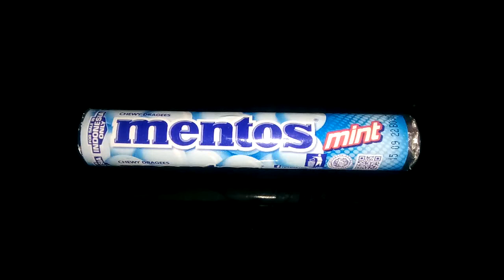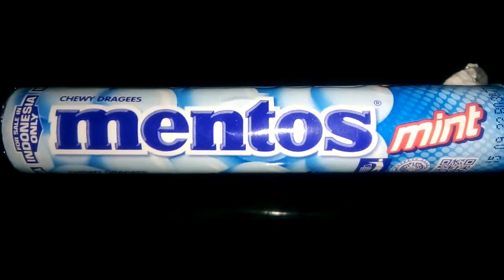Review Nostalgia #120 : Mentos Mint